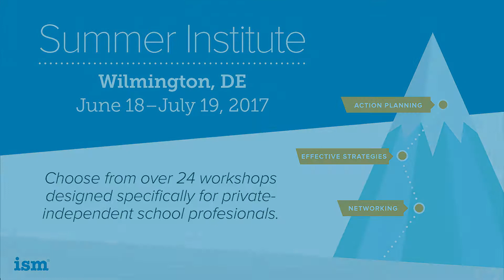What Makes ISM's Summer Institute Valuable for Private-Independent School Administrators?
Hedwig Aerts, Head of Upper Elementary School, Curtis School, reveals the value she derived from ISM's Summer Institute.